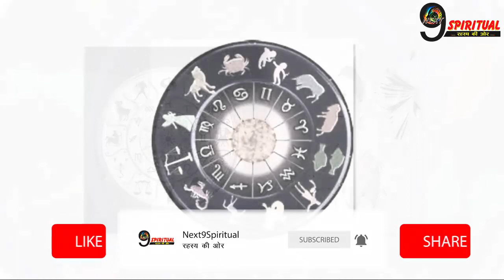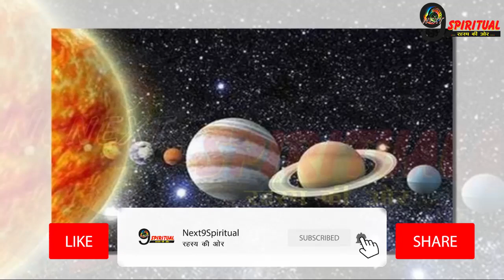आज से पूरी तरह से पलटने वाला हैं इन 4 राशियों का भाग्य | Lucky Zodiacs Ahead | Lord Shiva Blessings